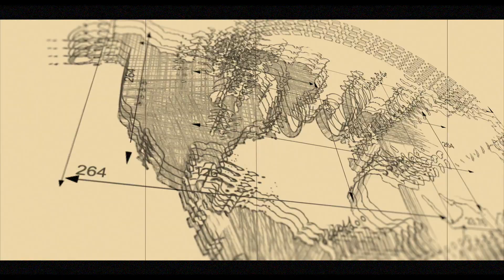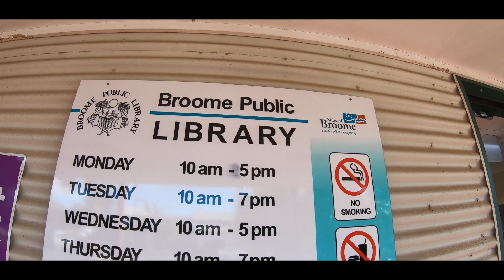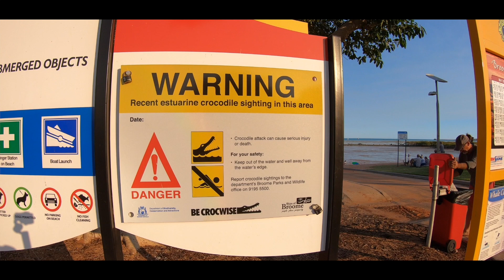VLOG#32 – PORT HEDLAND – EIGHTY MILE BEACH – BROOME – WORK & TRAVEL AUSTRALIEN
*** VLOG#32 ***

• Work & Travel in Australien •

... und ihr dürft uns begleiten.

220 Kilometer Strand nach endlosen Outback? Na wie hört sich das an?
Du wirst den „Eighty Mile Beach“ lieben bevor du das eigentliche Ziel, nein – das Paradies – Broome – erreichst. In Broome haben wir endgültig die Zeit vergessen, über 2 Wochen waren wir vor Ort und geben dir gerne die wichtigsten Tipps mit auf den Weg.

✖️Welche Fragen hast du noch?✖️ → Schreib sie uns in die Kommentare!

→ 40 € bei currencyfair für deine Auslandsüberweisung mit dem besten Wechselkurs, wir nutzen es selbst regelmäßig und es ist total sicher; einzige Bedingung es muss immer eine Summe über 2000 € sein)